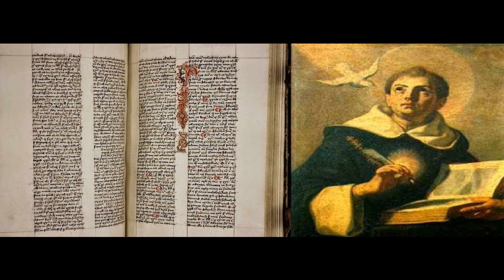33 OF THE PERSON OF THE FATHER - Summa Theologica by Thomas Aquinas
Summa Theologica by St. Thomas Aquinas
The Summa Theologica (or the Summa Theologiae or simply the Summa, written between 1265–1274) is the most famous work of Thomas Aquinas, even though it was never finished. It was intended as a manual for beginners and a compilation of all of the main theological teachings of that time. It summarizes the reasoning for almost all points of Christian theology in the West, which, before the Protestant Reformation, subsisted solely in the Roman Catholic Church. The Summa's topics follow a cycle: the existence of God, God's creation, Man, Man's purpose, Christ, the Sacraments, and back to God